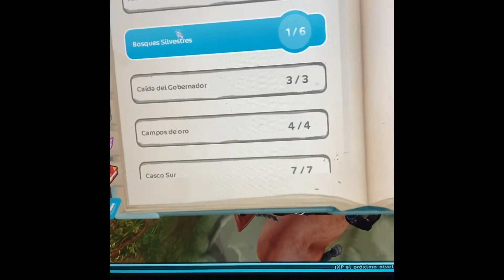Star stable stars secuoyas y duda